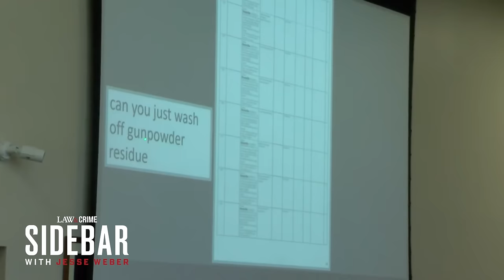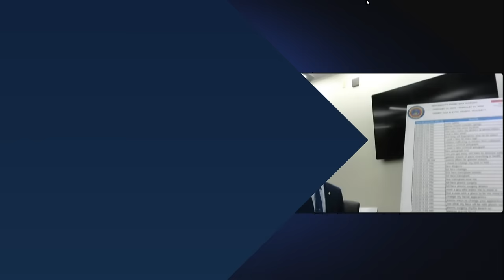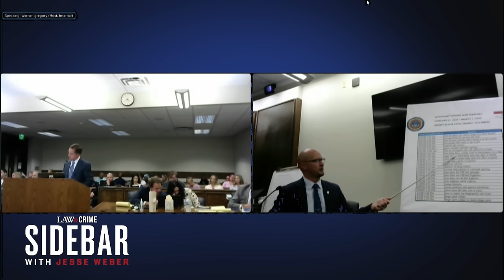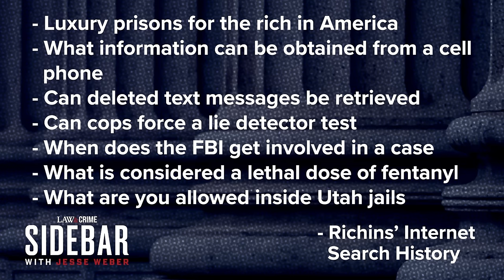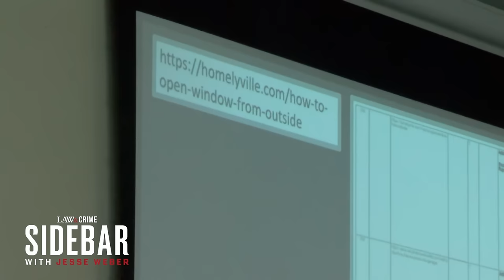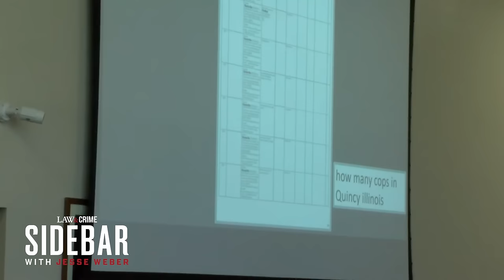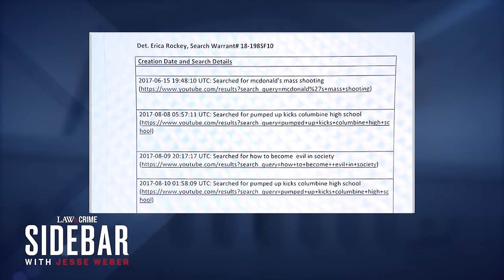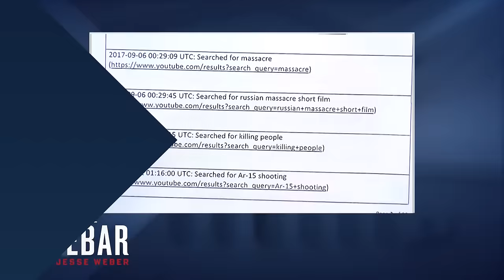Top 6 Disturbing Internet Searches by Criminal Suspects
“Best tool to dismember,” “fake criminal polygraph,” and “luxury prisons for the rich in America” are just some of the wild searches allegedly made by suspects in grisly crimes. The Law&Crime Network’s Jesse Weber takes a deep dive into the top six most damning internet inquiries.